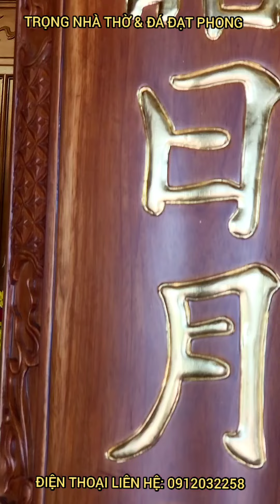Đá Hiên, Chiếu ĐÁ- TRỌNG NHÀ THỜ.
TÁC PHẨM ĐÁ CỦA ĐẠT PHONG
**TRỌNG NHÀ THỜ - TINH HOA NHÀ VIỆT
* Tranh - Đồ THờ :  DŨNG GỖ
* Đá xanh : ĐẠT PHONG STONE
* Lợp Ngói : THANH TÙNG
* Chạm khắc: HOA VĂN CHÀNG SƠN
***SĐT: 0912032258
**XƯỞNG SẢN XUẤT: CHÙA TÂY PHƯƠNG - THẠCH THẤT - HÀ NỘI